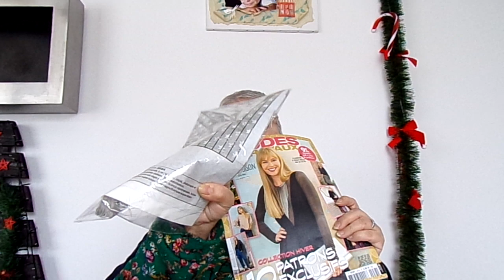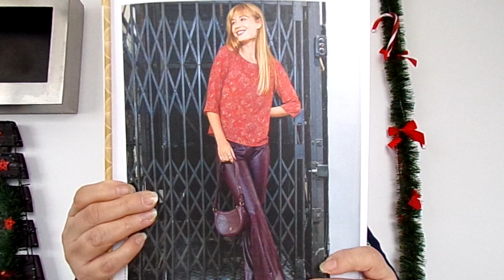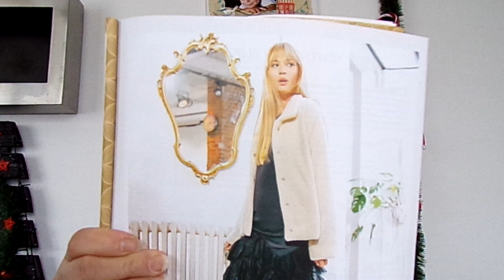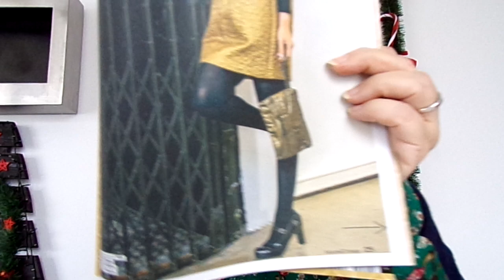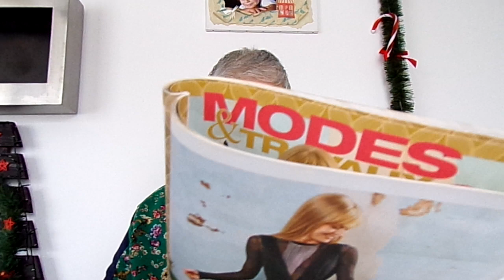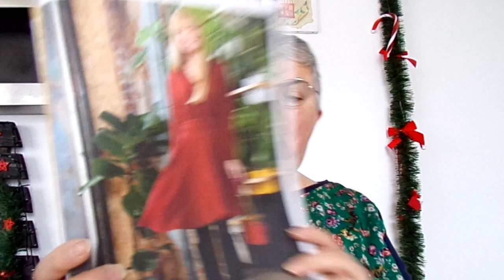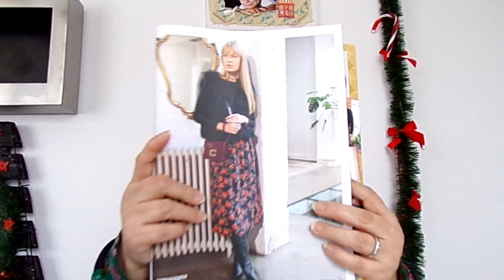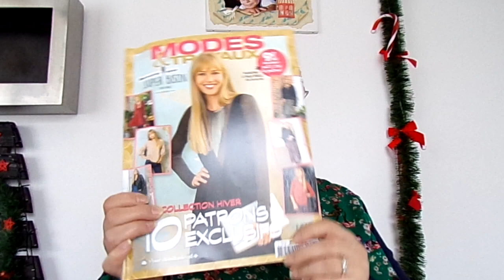revue de press mode et travaux HS avec super bison